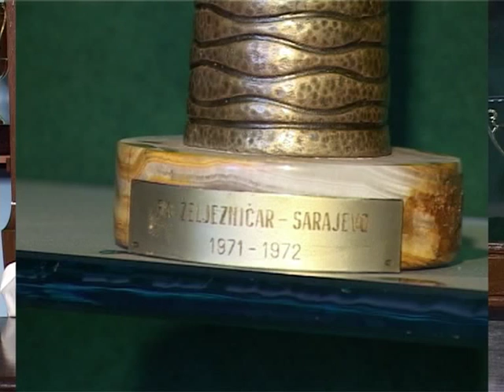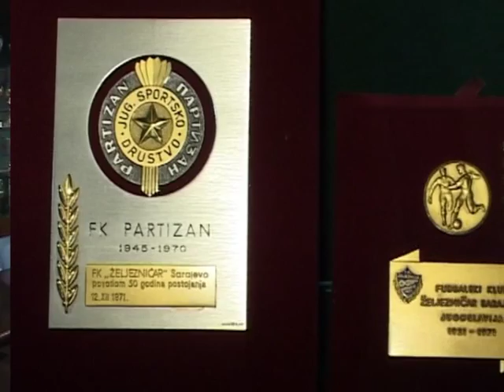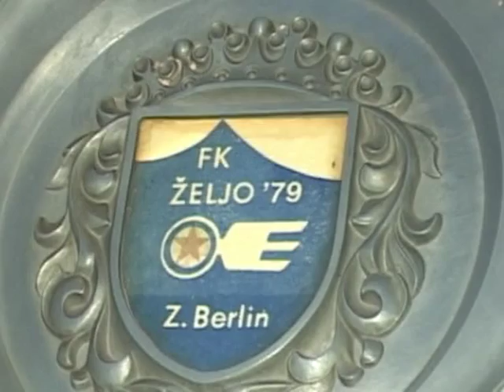Enver Hadziabdic - Sportske legende